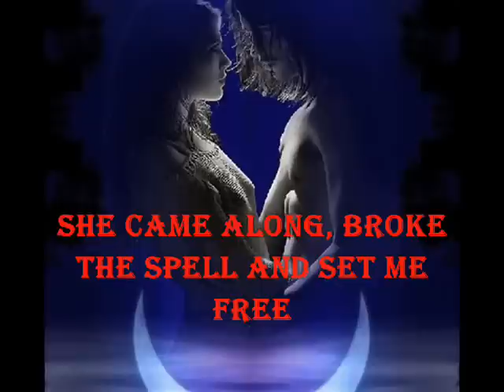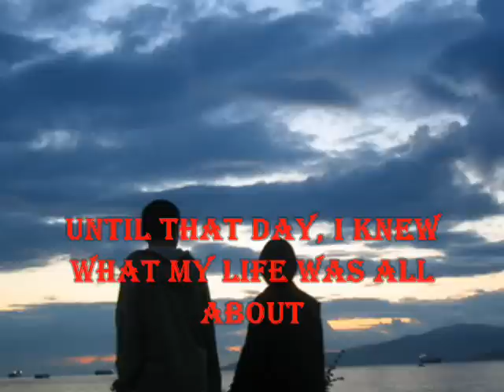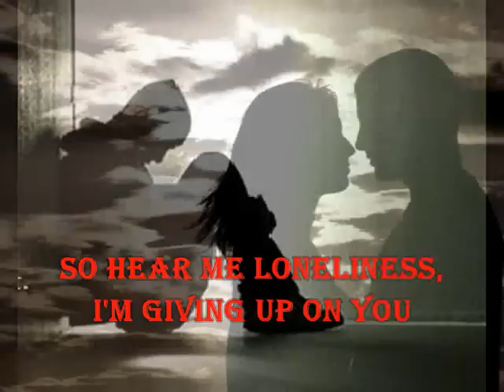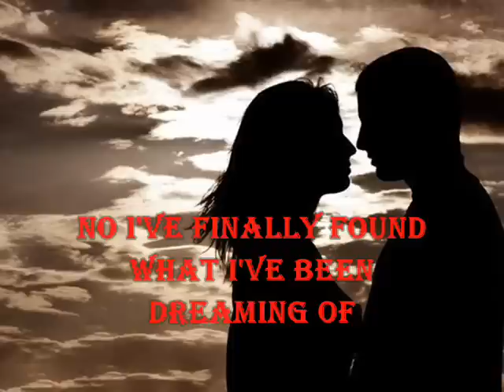SOMEONE TO LOVE by Shayne Ward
please take time to rate. happy viewing. thank you